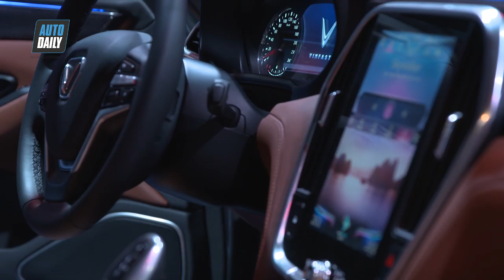|VinFast| Lô 200 xe VinFast Lux đầu tiên sắp đến tay khách hàng Việt: Thời khắc lịch sử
Từ ngày 28/7/2019, VinFast sẽ bàn giao lô 200 xe Lux A2.0 và Lux SA2.0 đầu tiên cho khách hàng tại nhà máy VinFast (thuộc khu công nghiệp Đình Vũ, Cát Hải, Hải Phòng).

Như vậy, sau 21 tháng triển khai quyết liệt, VinFast đã đưa Lux A2.0 và Lux SA2.0 từ các mẫu phác thảo sơ bộ trở thành những lô xe thương mại và sẵn sàng tiến ra thị trường.

Lần đầu tiên tại Việt Nam, người mua xe sẽ được tận mục sở thị dây chuyền sản xuất; đồng thời sẽ có những hoạt động ghi dấu cá nhân lên chiếc xe của mình theo cách “chưa từng có” tại Việt Nam.

Ngay sau khi bàn giao lô 200 xe Lux A2.0 và Lux SA2.0 đầu tiên cho khách hàng, VinFast cũng sẽ trưng bày và tổ chức các chương trình lái thử, trải nghiệm xe Lux tại hệ thống đại lý ủy quyền và showroom VinFast trên toàn quốc.

VinFast Lux 2.0 là dòng xe đầu tiên, đặt nền tảng cho thương hiệu VinFast. Với sự hợp tác từ các tên tuổi hàng đầu thế giới của ngành công nghiệp ô tô như Pininfarina, BMW, Magna Steyr…

Trong đó, VinFast Lux A2.0 là mẫu xe sedan 5 chỗ, động cơ I-4 DOHC 2.0L, công suất tối đa 174 mã lực, mô-men xoắn cực đại 300 Nm ở bản tiêu chuẩn - và 228 mã lực, 350 Nm ở bản cao cấp, còn VinFast Lux SA2.0 là mẫu xe SUV 7 chỗ, động cơ 228 mã lực, mô men xoắn cực đại 350 Nm. Cả hai đều đi kèm hộp số ZF tự động 8 cấp, hệ dẫn động cầu sau hoặc hai cầu (đối với mẫu Lux SA2.0), hệ thống treo trước, sau độc lập.

Đặc biệt, dòng Lux 2.0 của VinFast được trang bị 6 túi khí, hệ thống chống bó cứng phanh (ABS), phân bổ lực phanh điện tử (EBD), hỗ trợ phanh khẩn cấp (BA), cân bằng điện tử (ESC), chống trượt (TCS), hỗ trợ khởi hành ngang dốc (HSA), chống lật (ROM)….

Bên cạnh động cơ mạnh mẽ và các tính năng an toàn tiên tiến– hai mẫu Lux 2.0 còn nổi bật bởi thiết kế nội, ngoại thất sang trọng và hiện đại. Cả hai xe đều được trang bị hệ thống đèn chiếu sáng LED, la-zăng hợp kim nhôm cỡ lớn, nội thất bọc da cao cấp, hệ thống điều hòa tự động hai vùng độc lập và hệ thống giải trí hiện đại, tiện nghi. Khách hàng cũng có thể chủ động cả nhân hóa chiếc xe theo sở thích với nhiều lựa chọn đa dạng, bên cạnh hai phiên bản có sẵn là tiêu chuẩn và cao cấp.

Trước đó, VinFast cũng công bố đoạn video thử nghiệm va chạm bộ đôi xe Lux tại châu Âu. Hai mẫu xe Lux A2.0 và Lux SA2.0 đã trải qua các bài test đâm trực diện và đâm ngang hông ở vận tốc 50km/h và 64km/h.

Kết quả cho thấy hai mẫu xe VinFast đã vượt qua các bài test này và nhận được đánh giá tốt ở các hạng mục liên quan đến an toàn của xe như độ cứng và độ biến dạng của thân vỏ, các phần cạnh sắc nhọn trên thân vỏ sau va chạm, các chức năng, tính năng của xe sau khi va chạm, vị trí và tốc độ của túi khí khi nổ, khả năng bảo vệ hành khách…
Và trên đây là những thông tin nóng hổi và thú vị về bộ đôi xe VinFast Lux. Các bạn đừng quên đăng ký, rung chuông kênh youtube Autodaily để cập nhật video mới nhất về trải nghiệm xe VinFast Lux.